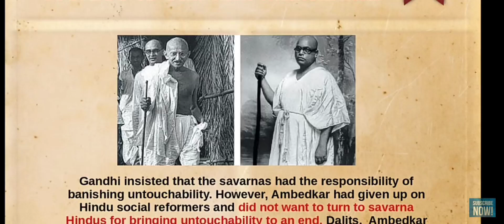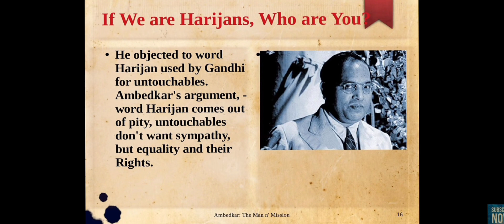ആരാണ് 'ഹരിജൻ'? (ഗാന്ധിയും അംബേദ്കറും) -രവിചന്ദ്രൻ സി